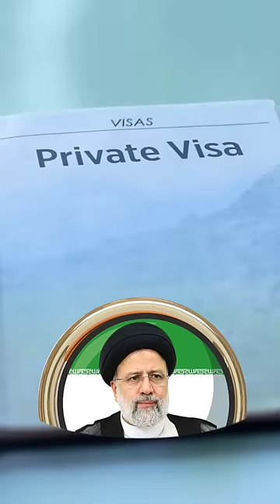This Country has Banned Women from Advertisements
This Country has Banned Women from Advertisements | By Prashant Dhawan

Unacademy Subscription Benefits:

1. Learn from your favourite teacher
2. Dedicated DOUBT sessions
3. One Subscription, Unlimited Access
4. Real-time interaction with Teachers
5. You can ask doubts in the live class
6. Limited students
7. Download the videos & watch offline